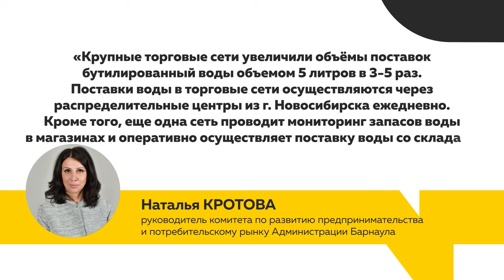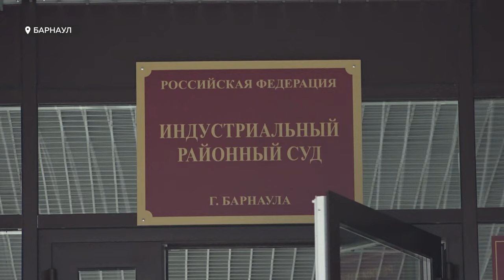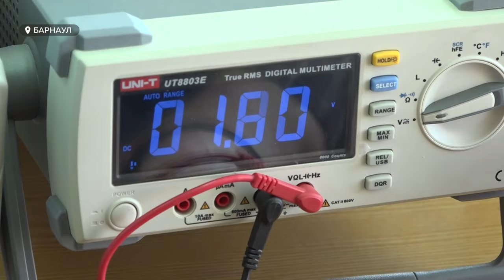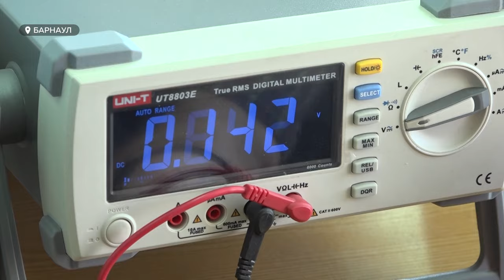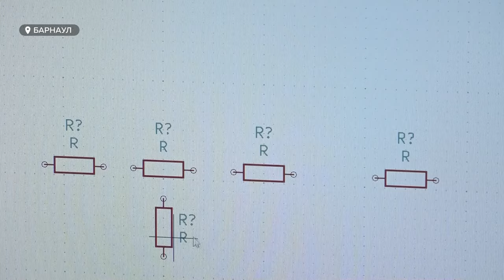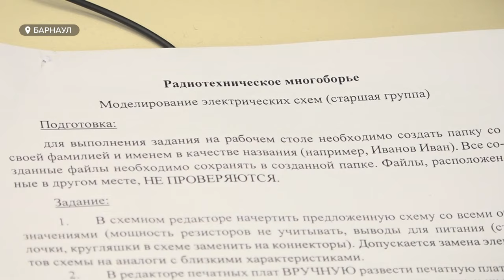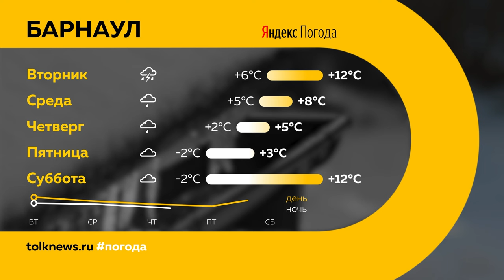"День с Толком". 08.04.2024